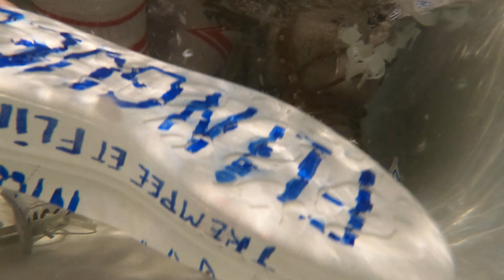Destruction sous l'eau pour SABINE, L'AmiRale et Loretta Alexandra 2/3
Pour mes 3 apotres